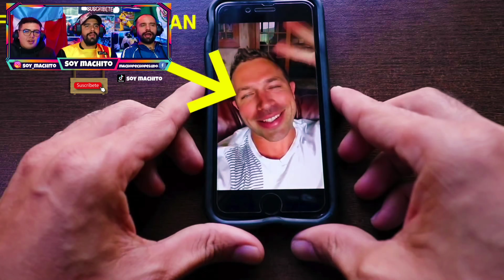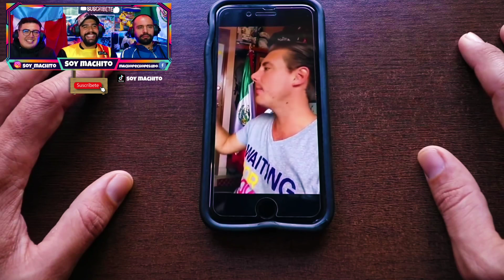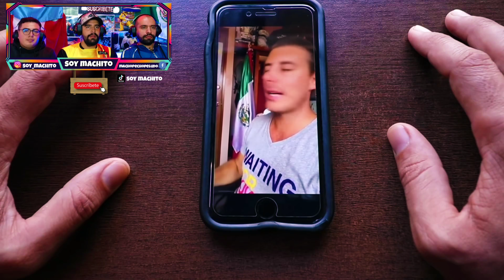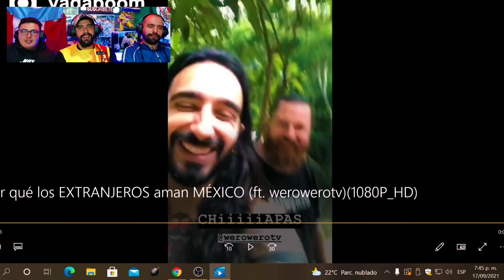🇨🇴REACCIÓN a POR QUÉ los EXTRANJEROS (AMAN TANTO) a MEXICO🇲🇽♥️**les cambió la vida💯💞@soy machito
🇲🇽🔥REACCIÓNES de COLOMBIANOS que AMAN a MEXICO🇨🇴❤

link del parcero! siganlo

NUESTRA REDES.